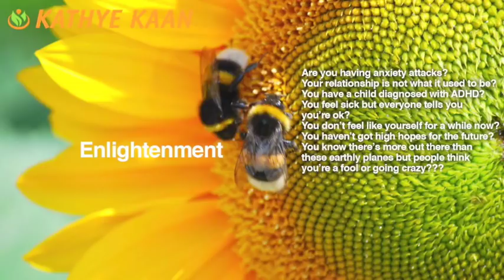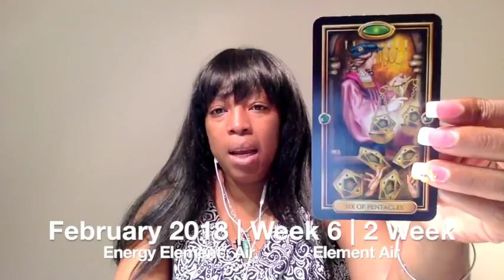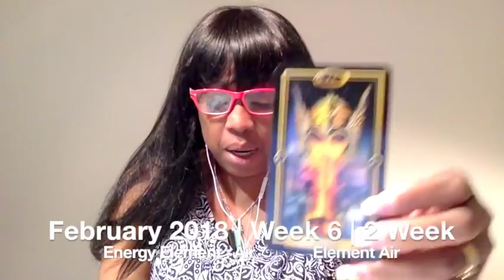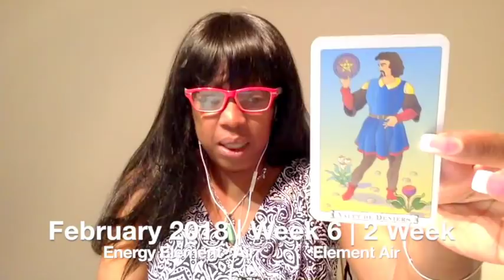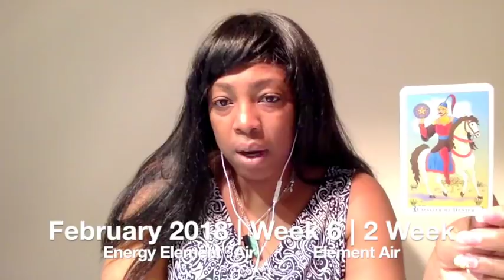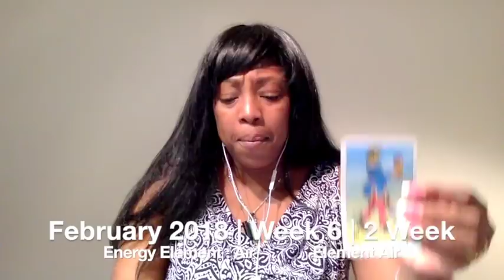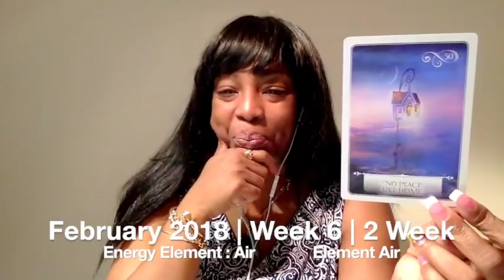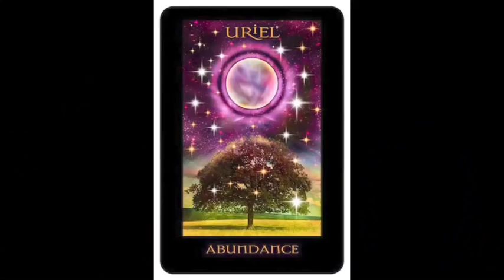TAURUS Weekly Reading Tarot Psychic Horoscope | Week 06 | 5 - 11 FEBRUARY